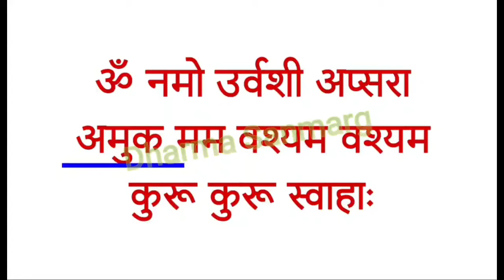किस्मत वाले को मिलता है ये पौधा मिल जाए तो छोड़ना मत इसकी जड़ भिखारी को भी धनवान बना देता है